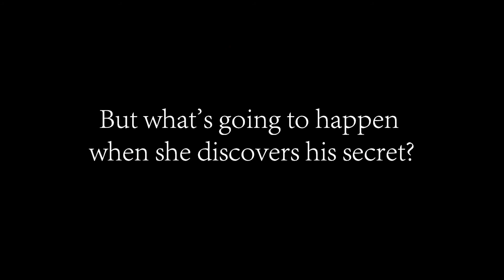Aparențe Înșelate (Book on Wattpad) Official Trailer